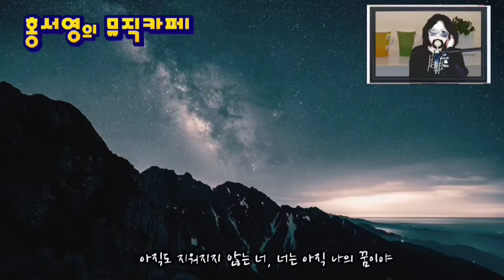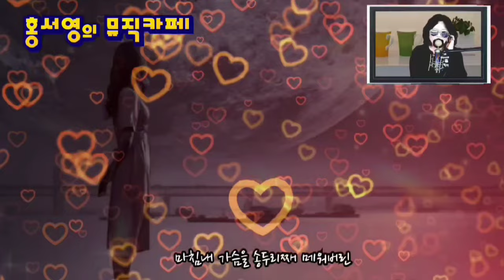사랑은 눈물 한방울로 시작되고 이유진 cover by 홍서영 {영상 Global}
실방중 신청곡